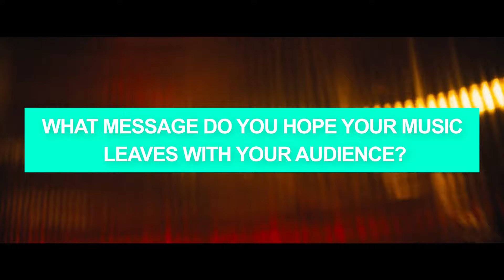Q5 | YEEEAAH! Network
The multi-cultural Spanish artist  @itsmalkamusic  joins this episode of Q5. Join us on a journey to discover a group of talented emerging artists who are making waves in the industry. In each episode, we’ll dive deep into their world through just 5 questions.

PRS For Music is here for music and its makers and is dedicated to empowering musicians and wants to make sure you understand exactly what data you need to input after a song’s been written. It’s this data that helps them track where your music is used and pay you what you’re owed. PRS has created the Get Paid Guide, a simple, easy-to-use checklist, in partnership with the UK government, the Ivors Academy, and the Music Publishers Association, to have by your side whenever you’re registering works. Check it out:

YEEEAAH! Network is a music and entertainment platform that aims to rejoice music, songs, movies of different genres, and so much more.

We attempt to present acknowledgement to those who truly deserve it.
But wait, YEEEAAH! Network is not only about celebrities and superstars. We're also about those who know and understand art as well as the true spirit of entertainment. We also support artists who raise awareness, speak out, find each other, share their experiences, unite voices and demand change against drugs and violence.

We wish to support and unite youth from all across the world through their unique life experiences with our content. Thus, they’re able to share their stories in the safe online community we built. Each day, we work very hard to make our content quality better and more relevant for our audience.